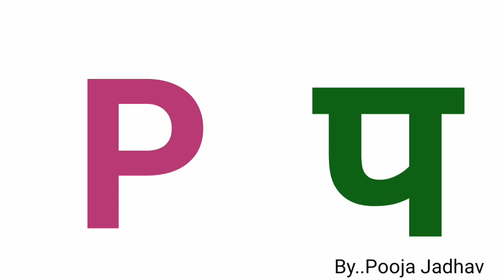Phonic Sounds || Reading phonetic sounds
Hi,
I am Santosh Maroti Rathod.I am a education tutor. I would like to share educational tricks, innovative ideas, experiment,maths tricks, reasoning tricks for quality education. I am so happy to share all this information to all of us.

✅ My motto:✅
Education for all
Quality education
Spread knowledge

My all videos are related to quality education basis.

✅Quries:
spardha pariksha
spardha pariksha academy
Jnv
Javahar navodaya vodyalaya
Sainiki school
Scholarship exam
Competative exam
Marathi vyakaran
Reasoning
बुद्धिमत्ता
Math tricks
Shekdevari
शेकडेवारी
स्पर्धा परीक्षा (All In One)
स्पर्धापरीक्षा(AllInOne)